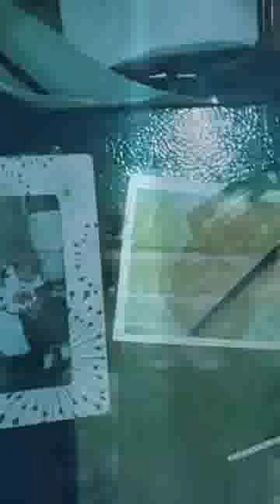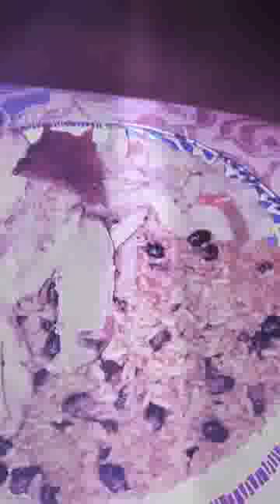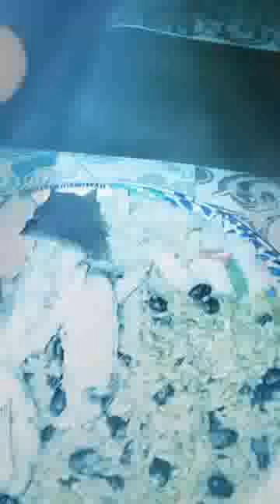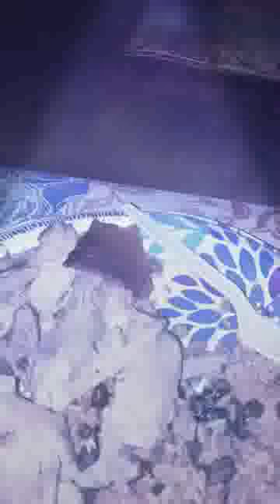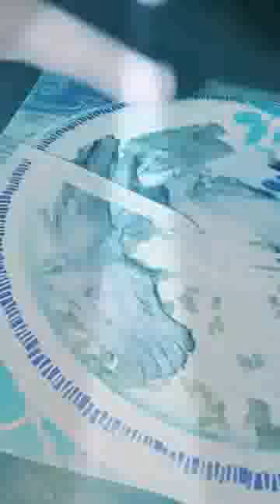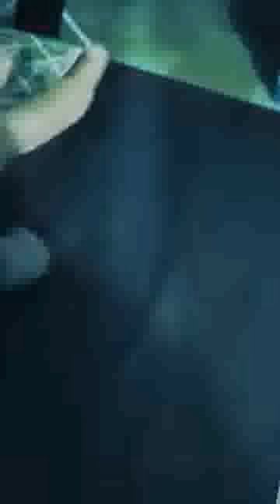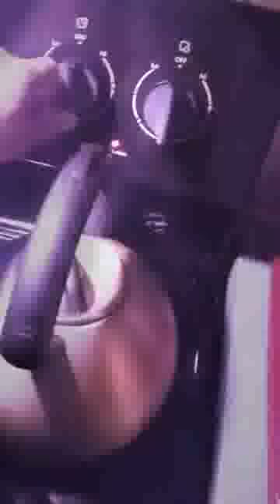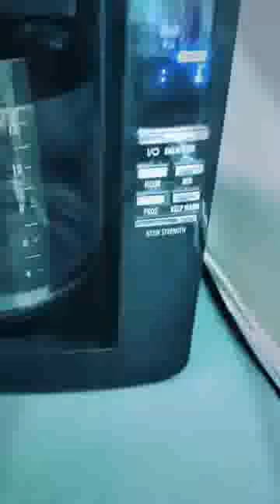rash 66 RASHUFRUITZS 2ND DIET PLAN EATING VIDEO FOOD NUTRIENTS ROAST PORK YELLOW RICE BEANS CABBAGE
Upload Date: Before Aug 19, 2023
Video Type: Video
Description: